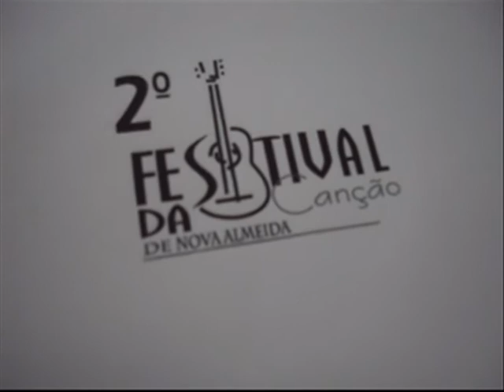Festival da Canção de Nova Almeida versão 2010. Divulgue sua Banda.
Festival da Canção de Nova Almeida versão 2010. Espaço para a sua Banda. Divulgue sua Letra e Música.